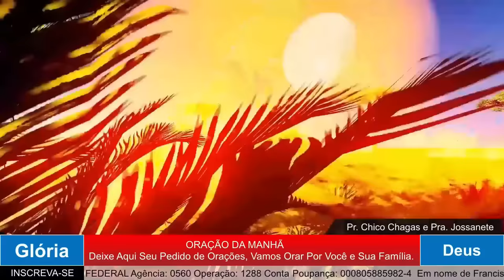ORAÇÃO DA MANHÃ - MAIS FIEL É DEUS.14.03.2024